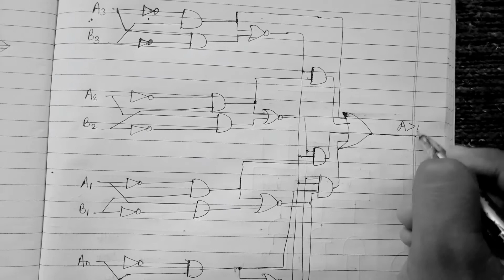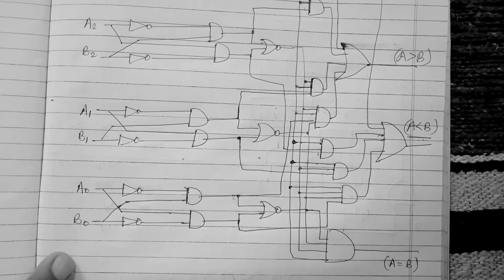52. MAGNITUDE COMPARATOR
DESIGN THE CIRCUIT FOR MAGNITUDE COMPARATOR